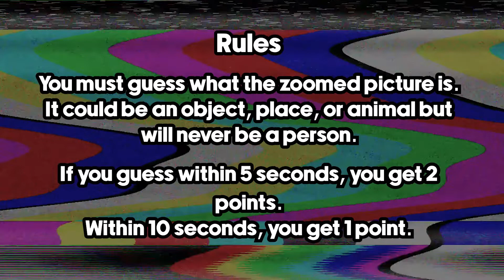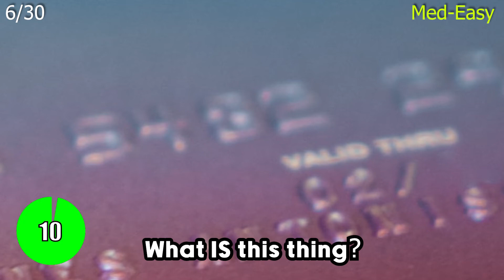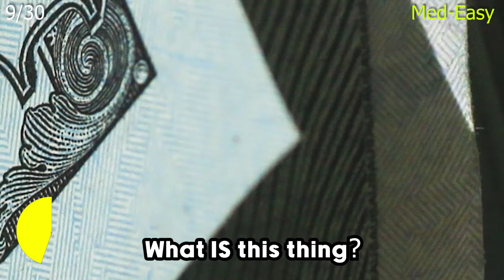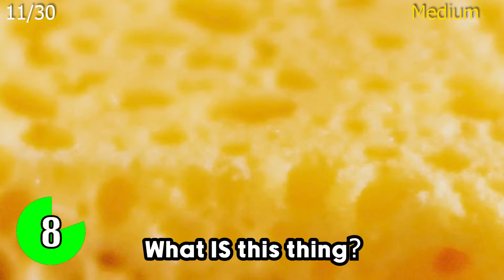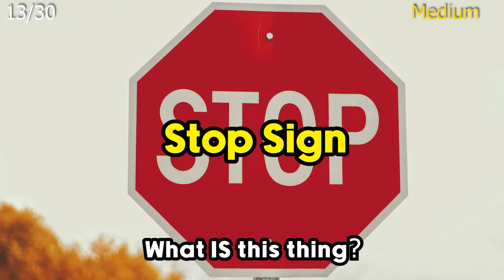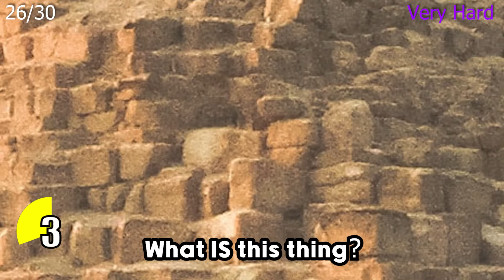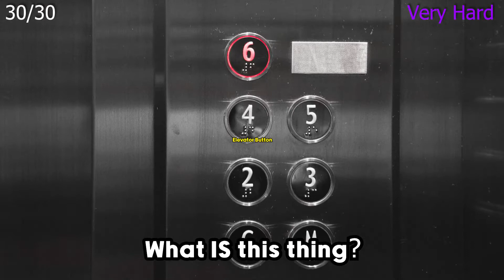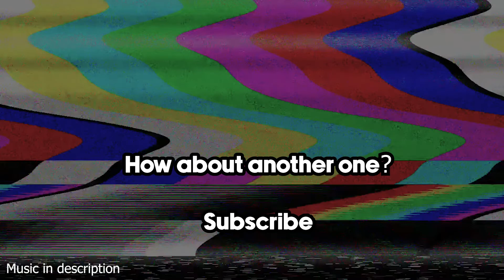What's That Thing? | Zoomed Picture Guessing Game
Can you tell what the zoomed in picture is?

New videos all the time!